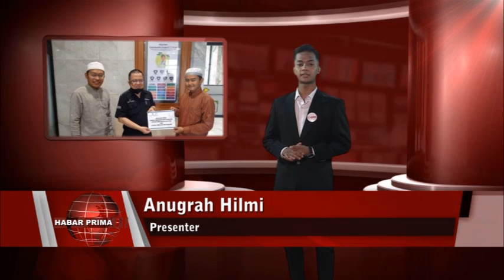BANK KALSEL MEMBERIKAN BANTUAN PADA YAYASAN NANG TURUT SERTA MELAHIRKAN GENERASI TAHFIZ AL QUR’AN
Bank Kalsel memberikan sumbangsih kepada Yayasan Wirtsah Anbiya sebagai bentuk ke pedulian dalam bidang keagamaan wan turut serta melahirkan generasi Tahfiz Al Qur’an//  Dikarenakan  Yayasan Wirtsah Anbiya  ini sedang melaksanakan pembangunan gedung belajar lstana Quran An-Nasyiin Banjarmasin wan Istana Amsilati An-Nasyiin Banjarmasin di Jalan Banua Anyar, No. 70, RT. 04, RW.01, Kelurahan Banua Anyar Banjarmasin Timur//